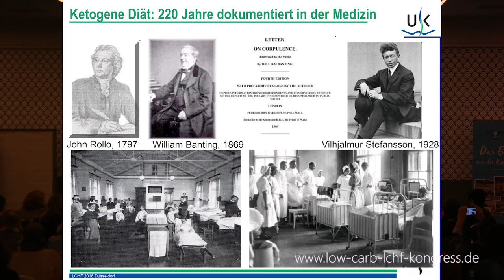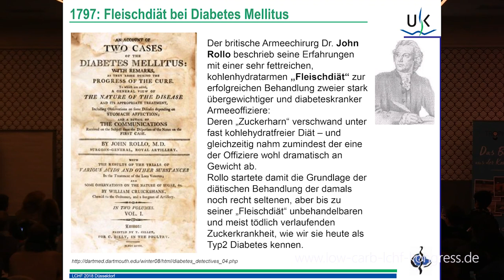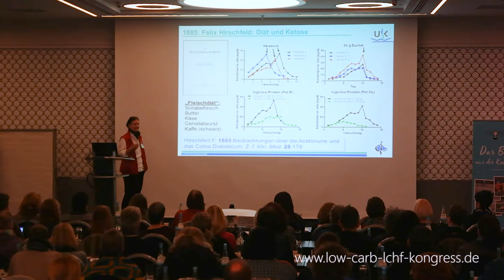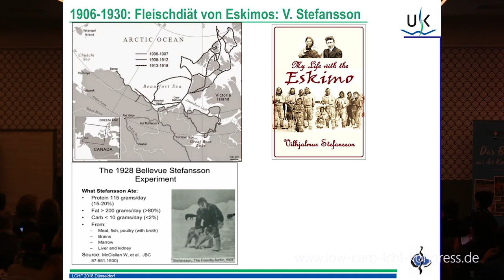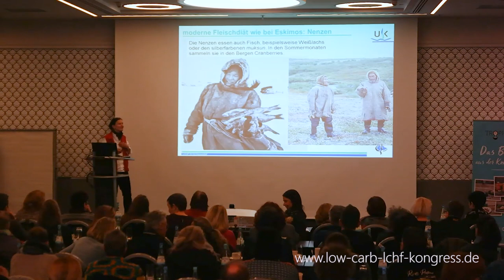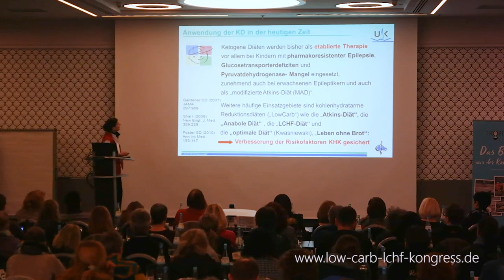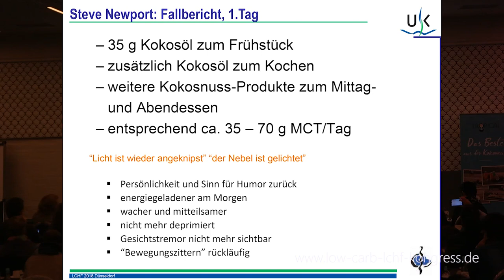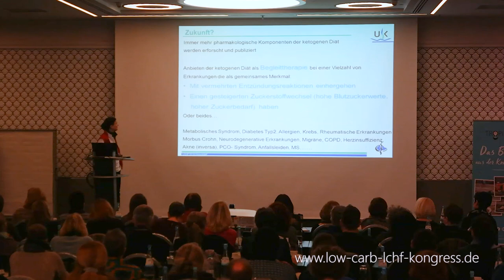Ketogene Diät in der Medizin der letzten 200 Jahre - Prof. Dr. rer. hum. biol. Ulrike Kämmerer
Jetzt anmelden zum 4. Deutschsprachigen Low Carb – LCHF Kongress in Europa - 29. Februar / 01. März 2020 – Düsseldorf

Dieser Vortrag ist eine Aufzeichnung vom 2. Deutschsprachigen
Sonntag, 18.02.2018